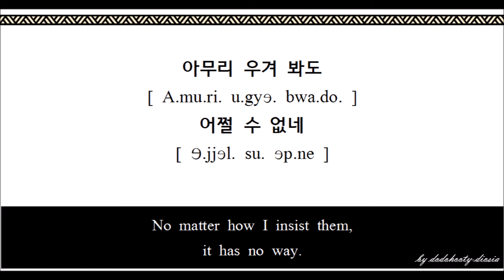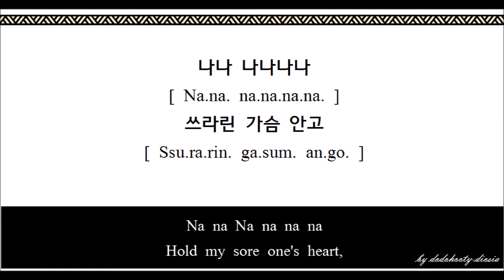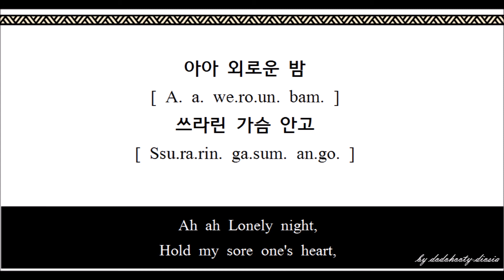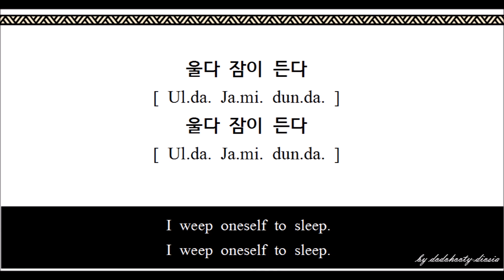OLD K POP Firefly in 1987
OLD K POP SONG
"Firefly" in 1987

Gae-ttong-beol-rae (Korean)
= Ban.di.bu.ri (Korean)
= Firefly (English)

"Gae-ttong-beol-rae" means "Dog turd insect"
"Ban.di.bu.ri" means "Ban-di light"